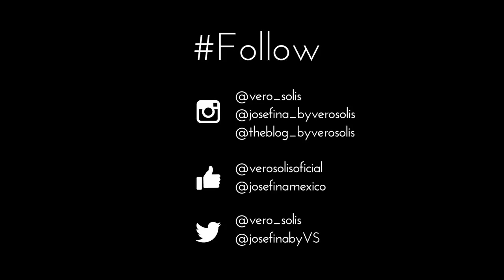VS TEAM: Conoce nuestro equipo!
Conoce al equipo creativo de Vero Solís y el trabajo qué hay detrás de cada uno de nuestros looks de street style favoritos y publicaciónes en sus redes sociales ✨| No te pierdas este video con el que arrancamos el 2018!